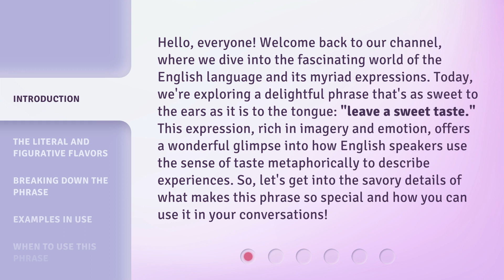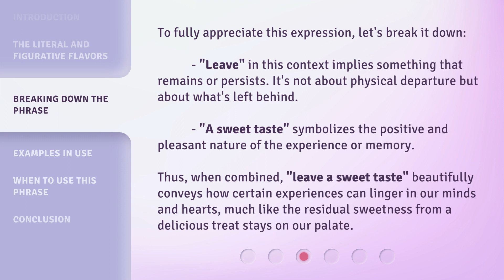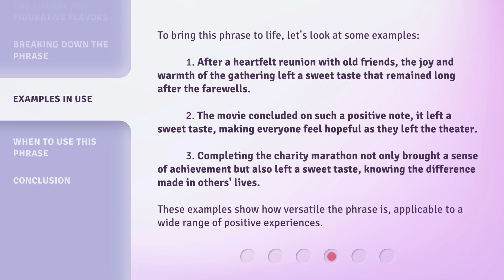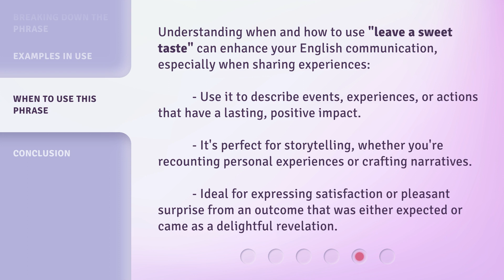Unraveling the Sweetness: Understanding "Leave a Sweet Taste"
Unraveling the Sweetness: Understanding 'Leave a Sweet Taste' • Delve into the meaning and significance of the phrase 'Leave a Sweet Taste' in this enlightening video. Discover how to make a lasting impression that leaves others wanting more.

00:00 • Introduction - Unraveling the Sweetness: Understanding "Leave a Sweet Taste"
00:47 • The Literal and Figurative Flavors
01:23 • Breaking Down the Phrase
01:58 • Examples in Use
02:42 • When to Use This Phrase